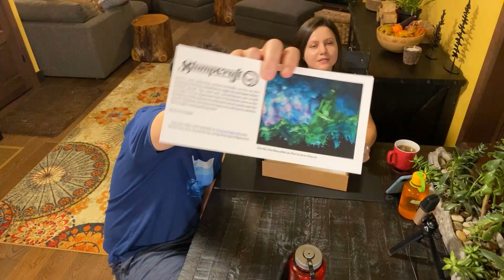We Built The Aurora One Piece At A Time! - Wooden Aurora Puzzle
Kripp & Rania build a stunning Aurora Wooden Puzzle from Canadian company StumpCraft, based on The Sky Was Beautiful on Fire by Steve Driscoll.